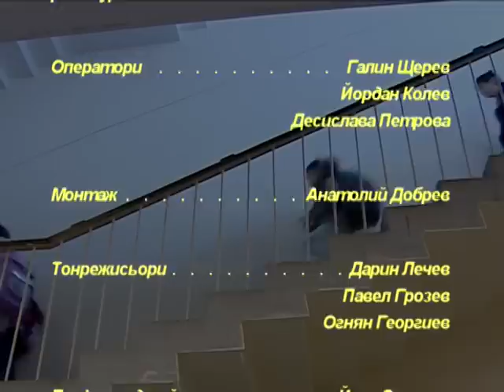Тв "Черно море"- След звънеца 30.11.2014- част 2